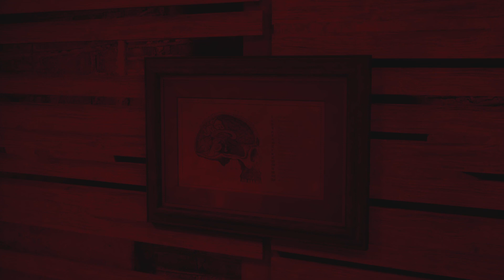TDPA - Devil in Me (Español) - Parte 22 - Jamie. Pasillo.